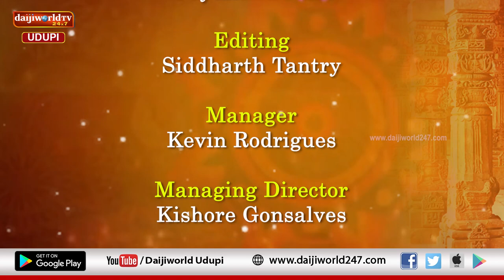ಯುಗಾದಿ ಸಂಭ್ರಮ | ಯುಗಾದಿ ಹಬ್ಬದ ಆಚರಣೆ ಹಿನ್ನೆಲೆ, ಮಹತ್ವ ಕುರಿತು ಧಾರ್ಮಿಕ ಚಿಂತಕ ನಟರಾಜ್ ಪರ್ಕಳ ಇವರೊಂದಿಗೆ ಮಾತು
ಯುಗಾದಿ ಹಬ್ಬದ ಆಚರಣೆ ಹಿನ್ನೆಲೆ ಏನು?
ಸೌರಮಾನ ಹಾಗೂ ಚಾಂದ್ರಮಾನ ಯುಗಾದಿಗೆ ಇರುವ ವ್ಯತ್ಯಾಸ
ದ್ವಾದಶ ರಾಶಿಗಳ ಭವಿಷ್ಯ ಹೇಗಿದೆ?